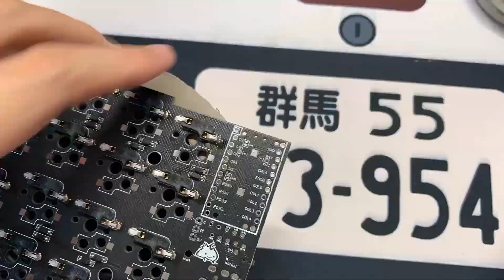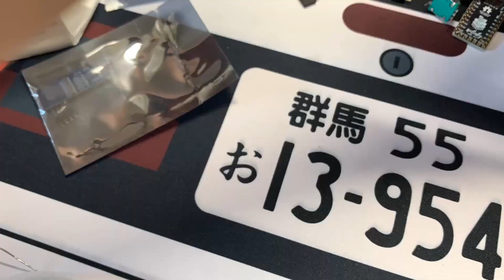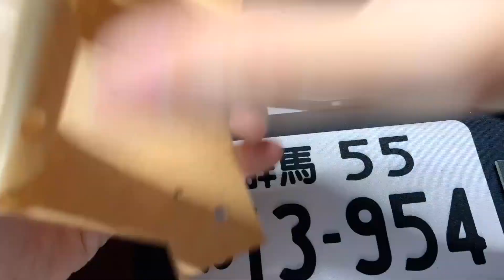SoflePLUS Building Timelapse soldering a split keyboard sofle from scratch pimoroni trackball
Reupload for better quality.

SoflePLUS is a modified version of Sofle designed by XCMKB.

Timestamp
0:00 Solder SMD  diodes
0:13 Solder hotswap socket
0:53 Socket and solder MCU
1:30 Socket and solder OLED
1:54 Prepare and solder Pimoroni trackball, encoder
2:04 Assemble barebone
2:44 Flash and test the board